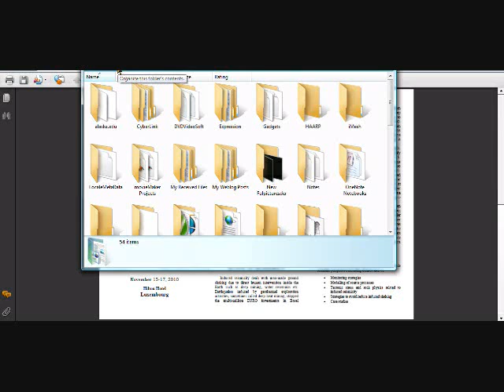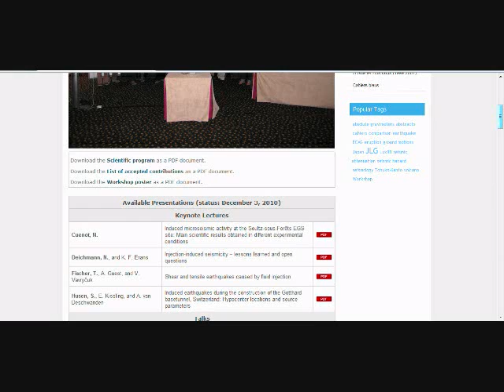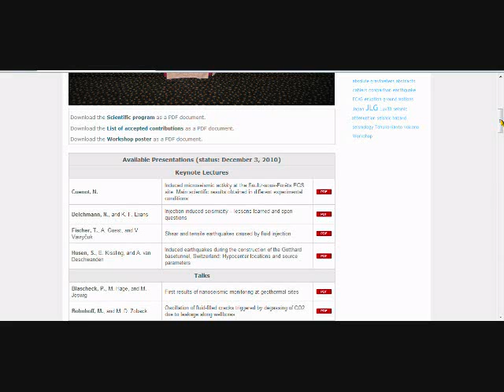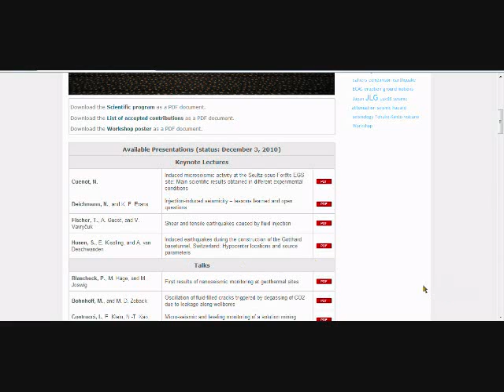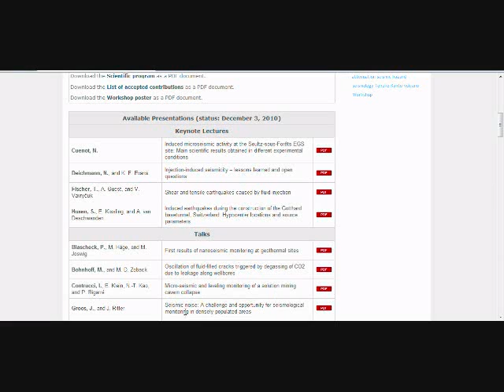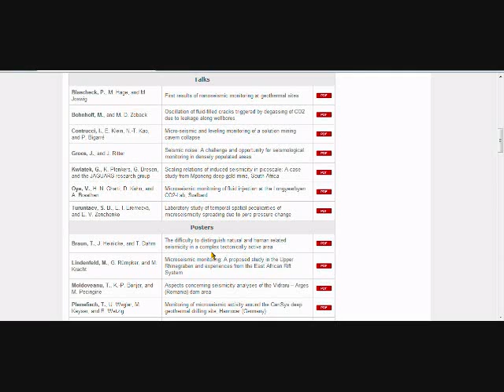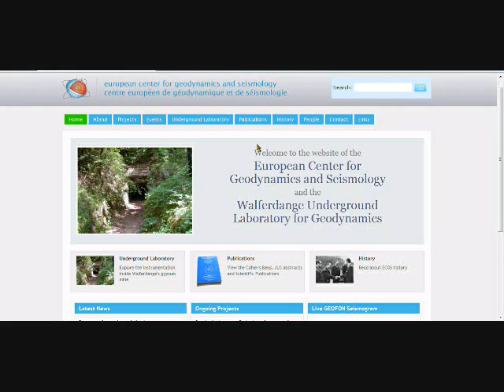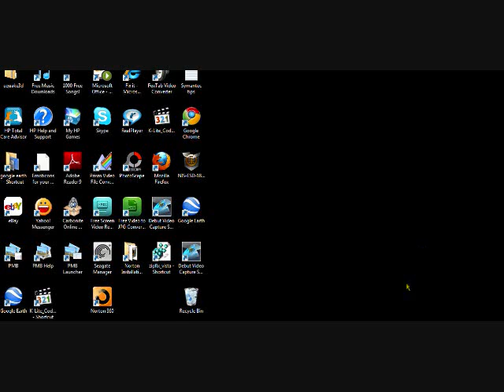Seminar on Induced Seismicity is NOT a 'Smokin' Gun for 'Intentionally' Induced Earthquakes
It is easy to make a mistake but on social media like youtube, a mistake can be spread as truth worldwide very quickly. Even when we are NOT wrong but our statements taken out of context are easily misleading, the same error will get spread in these fast paced social computer sites. These errors can be  damageing and disruptive to our cause, our goals and our ability to work together.  When we get facts wrong, of find that our statements actually did mislead, as we all will from time to time,
 I believe that it is important to publicly correct these mistakes or misleading inferences It is about correcting or clarifying an error and NOT about correcting a person.

Such material is made available to advance understanding of ecological, political, human rights, economic, democracy, scientific, moral, ethical, and social justice issues, etc. It is believed that this constitutes a 'fair use' of any such copyrighted material as provided for in section 107 of the US Copyright Law. In accordance with Title 17 U.S.C. Section 107, this material is distributed without profit to those who have expressed a prior general interest in receiving similar information for research and educational purposes.